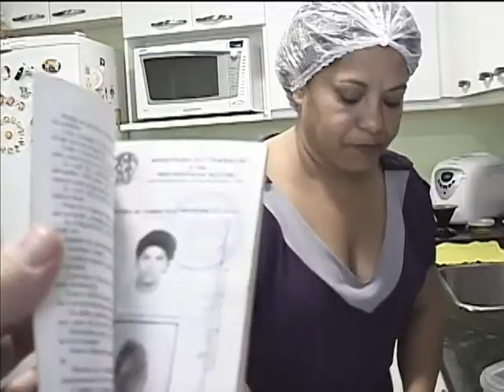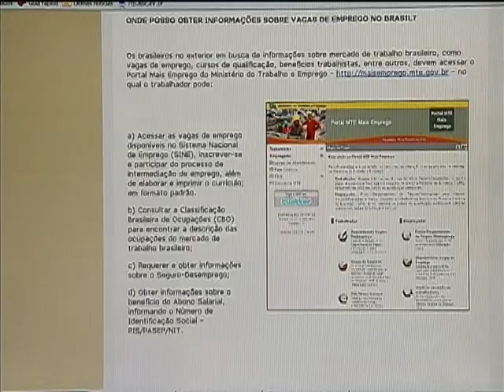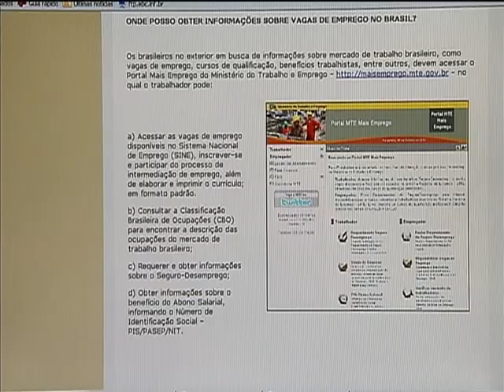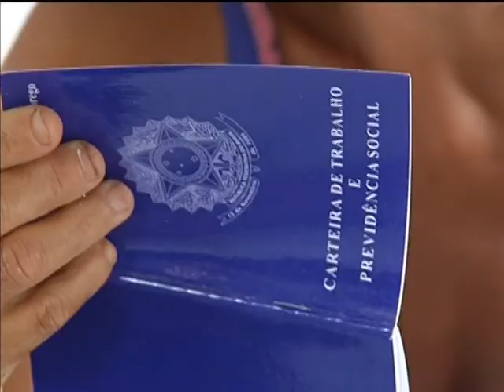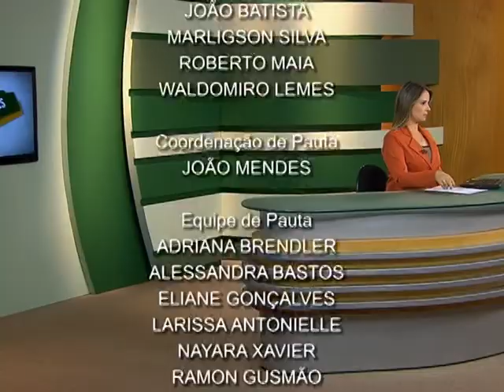Jornal NBR NOTÍCIAS na íntegra - 27 de março